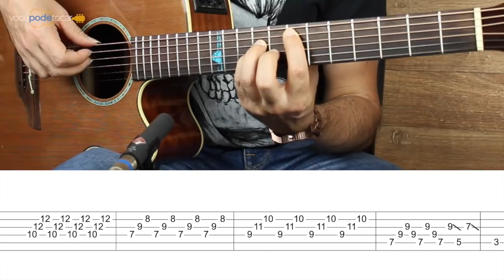Solos Fáceis para Violão Tempo Perdido Legião Urbana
Para saber como aprender violão, clique no link para conhecer o site oficial do Curso Completo - Você Pode Tocar

O Você Pode Tocar é uma excelente opção para aprender a tocar violão totalmente online, no conforto e segurança de casa, com um método sério e comprovadamente eficaz e preço justo.